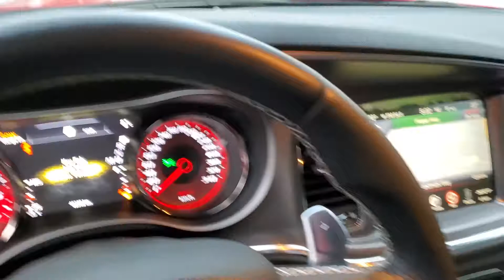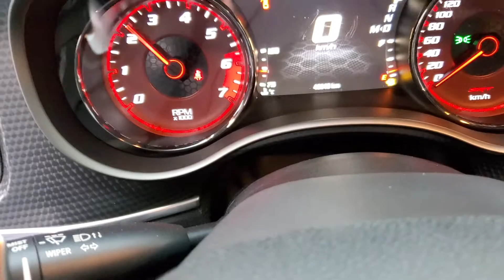Dodge Charger Hellcat with Cold Air Intake & Exhaust for Sale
Located Langley BC can ship anywhere